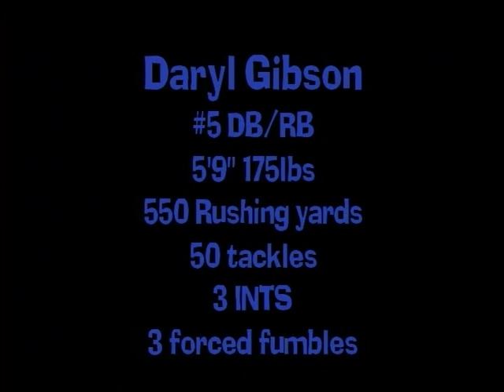Daryl Gibson Highlight 2011